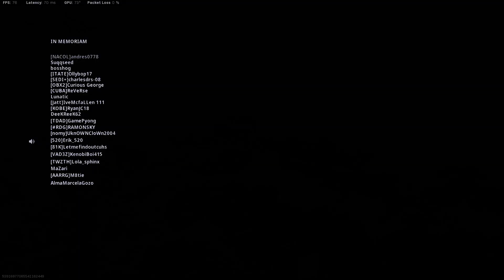Solos: Be My Gassed